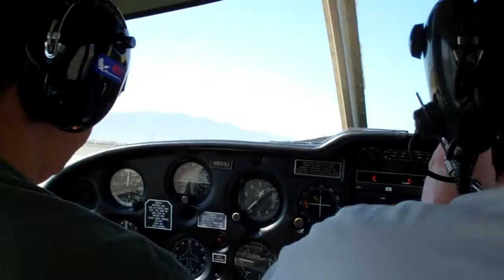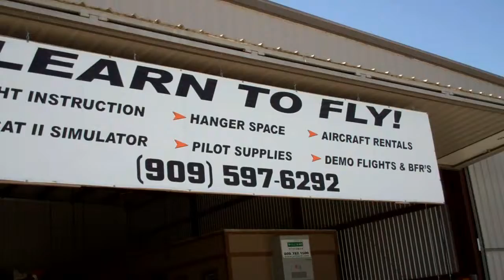Pat and Victoria go Flying